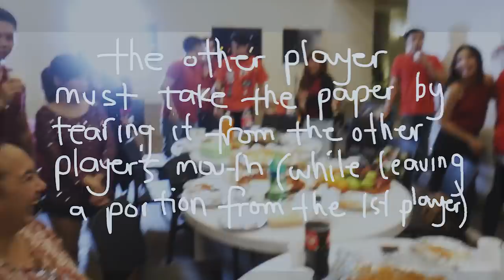OMG! WHAT JUST HAPPENED?!- STORY83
It's not what you think. This is a wholesome story. hahahaha!